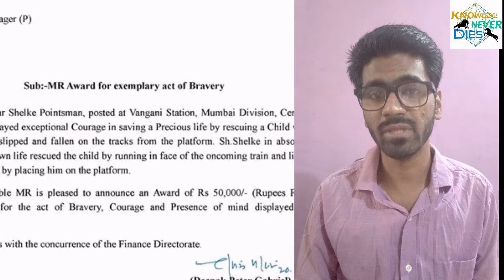Mayur Shelke Viral Video || Mayur Shelke Full Biography || kid fallen man save life.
This is short bio of brave mem mayur shelke a pointsmen work under railway department mumbai devision.
We provide u some interesting facts, short stories, inspirational videos.